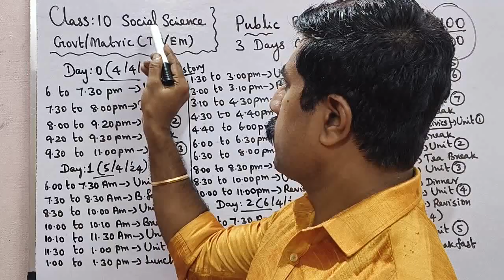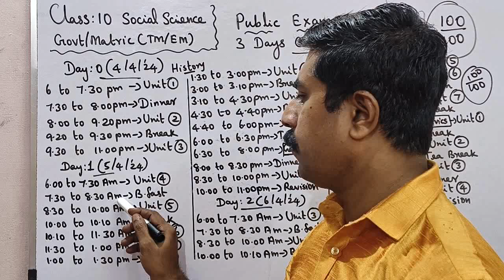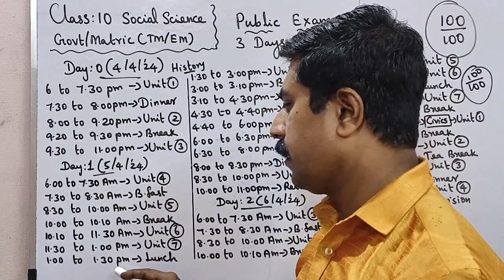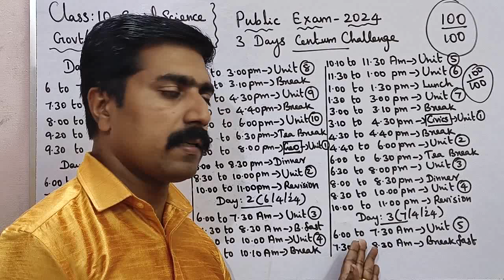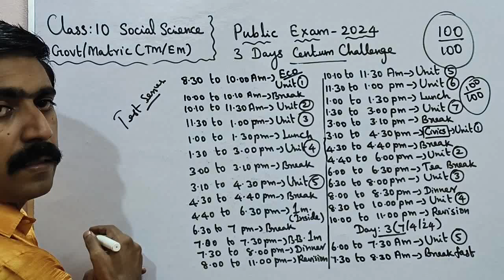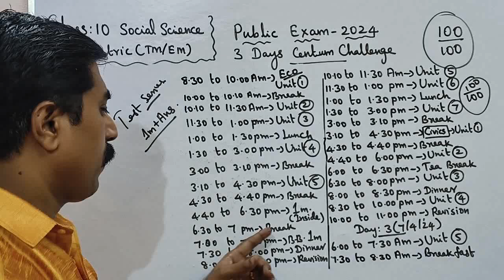Class 10|Social Science|3 Days Centum Challenge|04/04/24 to 07/04/24|Public Exam 2024|sky physics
1.WhatsApp group👉 sky physics 1 2.WhatsApp group👉sky physics 2 3. Facebook group 4.WhatsApp👉Class 12 Toppers (centum) 5.whatsApp👉 class 11 6.WhatsApp👉Class 11 Toppers(centum) 7.WhatsApp👉sky physics 4(11 & 12) 8.WhatsApp👉 Class 10 9. Telegram group